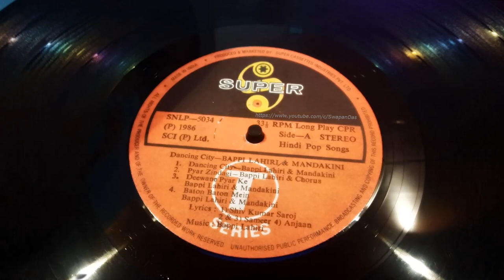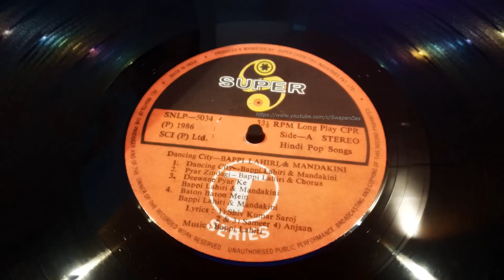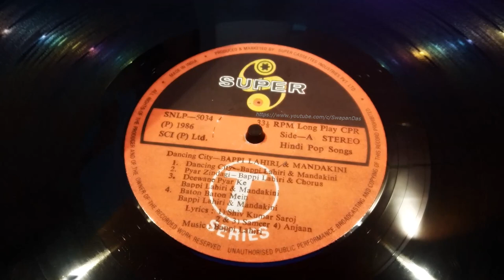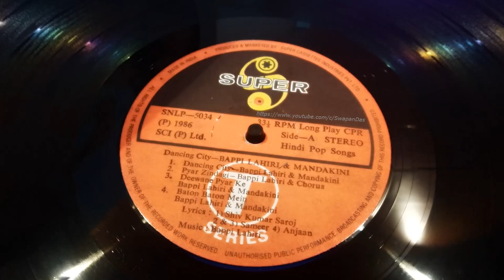Dancing City | Bappi Lahiri & Mandakini | DANCING CITY (STEREO)| 1986 | HQ AUDIO SOUND| LP Vinyl Rip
After the upload of "Pyar Zindagi" from the LP record of Dancing City, there were requests for the other songs from this album, better full album upload.  So, to honour the requests, presenting the title track by Bappi Lahiri and Mandakini - "Dancing City"; the vinyl LP record version from the 1986 non-film album Dancing City. The lyric for this track was penned by Shiv Kumar Saroj. The soundtrack was released on T-Series and the current copyrights are with them.

**You may USE HEADPHONES  🎧 or decent audio setup with VIDEO QUALITY SETTINGS on YouTube set to 1080p HD for better audio quality. Enjoy!